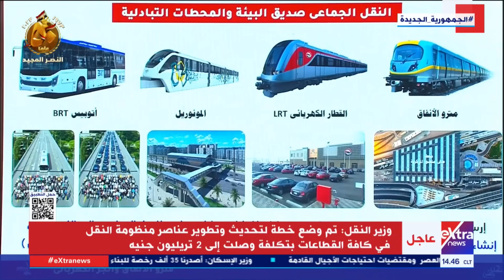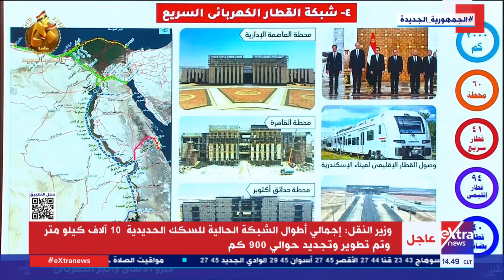منها مترو إسكندرية وترام الرمل.. وزير النقل يوضح مشروعات الهيئة القومية للأنفاق 2023